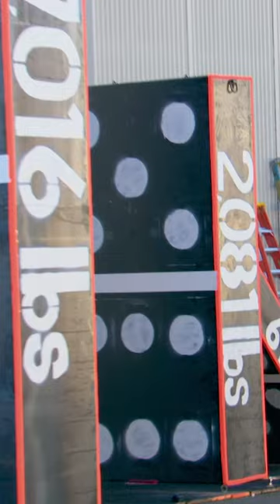CAN LIFE-SIZE DOMINOES DEMOLISH A CAR?! | Mythbusters | Science Channel